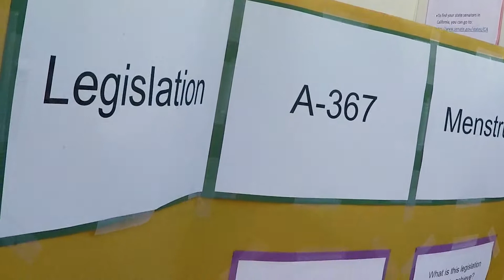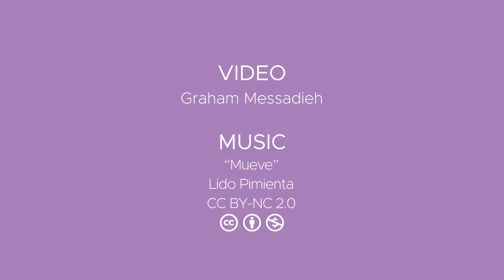SOTS AB 367 with Luz Rivas!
The Alliance for Period Supplies, Assembly member and co-author of AB367 Luz Rivas, The National Foundation for Women Legislators, Councilwoman Celeste Rodriguez, and several girl scout troops joined Sisters On The Streets to promote The Menstrual Equity Act (AB367) and hand out period supplies at North Valley Caring Services!